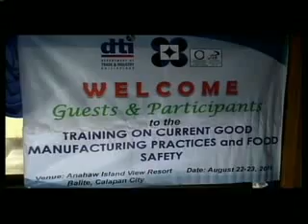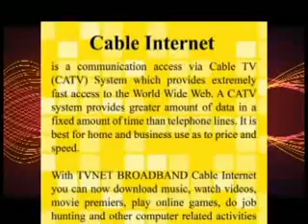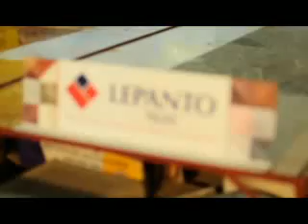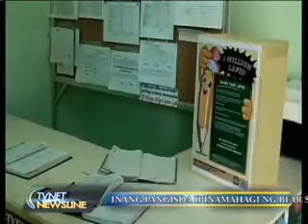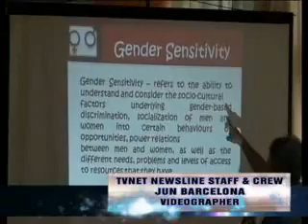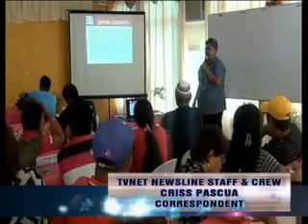movie newsline Aug 22, 2016